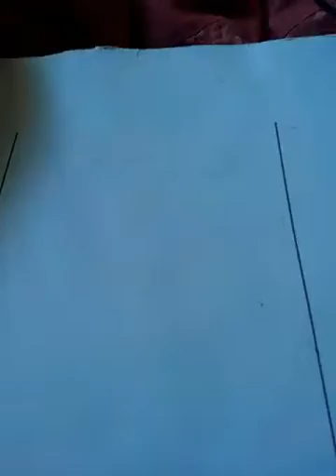神の数式 超弦理論に物申すリングではなくボール球体ではないのか そうすれば熱の問題は解決する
ボールが 飛んで跳ね回れば 熱が出るんじゃないか と思います。10次元とは？